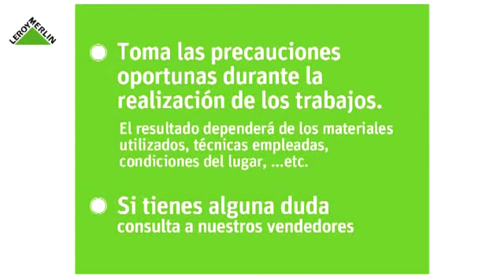Cómo instalar suelo de madera de pegar - Parte II · LEROY MERLIN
Conoce en este vídeo como instalar suelo de madera de pegar, para poder dar un acabado hogareño a tu casa.